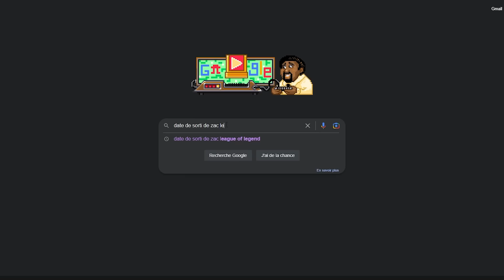LES PREMIERS LEAK SUR LA LFL ► BEST OF SOLARY #5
On a les pires leakers de l'univers... Je vais péter un câble (2000 likes et Katare créer un OnlyFans)

Deviens aussi bon que nos joueurs grâce aux matériels Logitech G